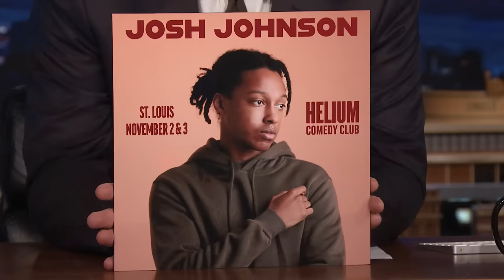Josh Johnson Stand-Up: Getting Older, 911 Operators | The Tonight Show Starring Jimmy Fallon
Comedian Josh Johnson talks about his feelings on getting older and 911 operators being too casual. For more comedy check out @JoshJohnsonComedy.